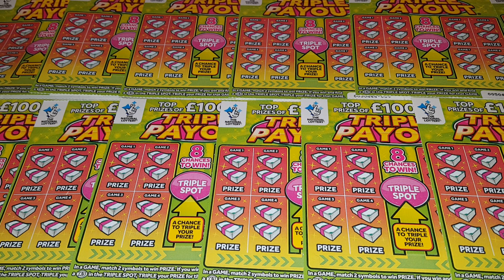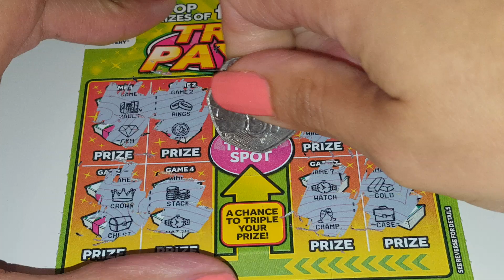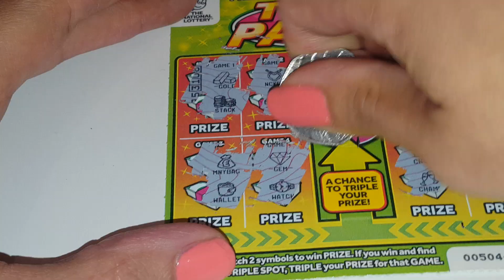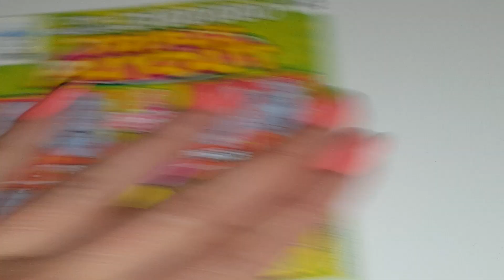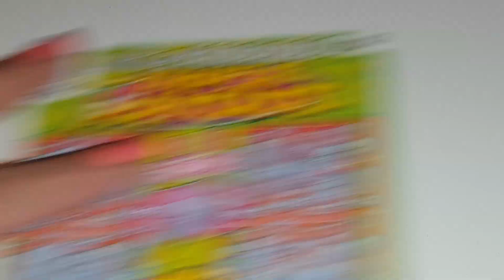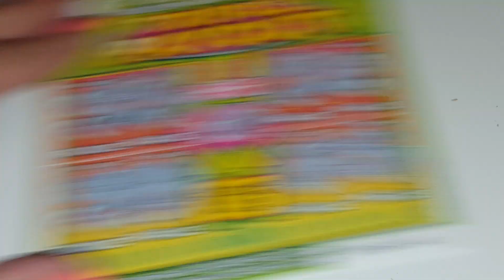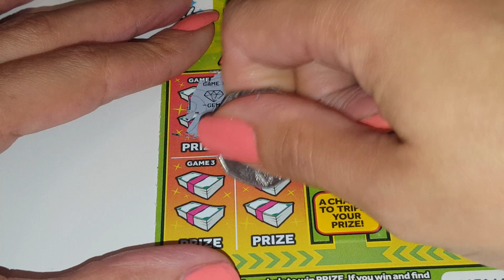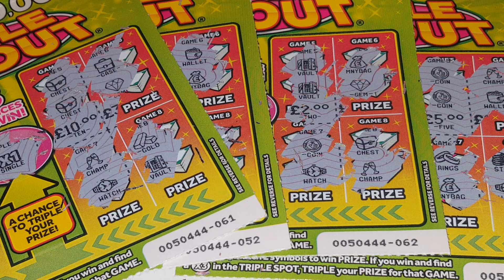Shellys scratch cards Vs sandwell mobiles SCRATCH CARDs UK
You will be entered into my munchkins monthly draw which takes place on the 25th of each month, where 2 lucky winners will be picked :) along with other perks listed in the join link :)

On my channel i do ...
* live streams
* group scratches
* live quizs
* free scratch card roulette where I pick players out of live chat :)
* Scratch wars with other channels
* Pre recorded videos
* Members monthly specials
* Scratch cards from USA and other places around the world.

If you would like to send me fun mail then please get in touch :)

This is a 18+ channel:
Winners will be requested to send ID if im not fully satisified ,we all have to co-operate with the law .Thanks.

Gamble only what you can afford to lose: Most people see gambling as a way to make money or a big fortune. Their minds are not always concerned towards the truth that gambling can never be risk free. No matter how experienced you are or how perfect you have analyzed the odds. Be aware that you are putting money where you may lose it completely. So therefore always ensure you stake money you can afford to lose.
Gamble for fun and not a way of making money: Gambling should be seen as entertainment and not a source of income. The truth is that gambling is business and every gambling establishment expects to make more money than they payout. Consider the money you stake as the cost of entertainment.

National Gambling Helpline

If you are concerned about the amount of time or money that you or someone you know is spending gambling, you can talk in confidence to  advisers free of charge over the phone or online.They are available 24 hours a day, seven days a week.